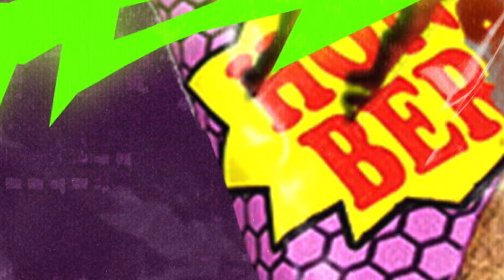FLASH DBG - BLES K PROD. SEQUENCE.7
Lyrics: Flash DBG
Produced by: Sequence.7
Sound by: Flash
Cover by: Matt Got Hits
Visual by: Pludo G

DBG PRESENTS PURE JUICE: THE MOVIE OUT NOW 🔋🧃